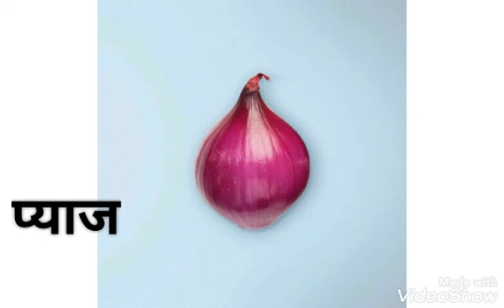चत्र का नाम - Pictures name